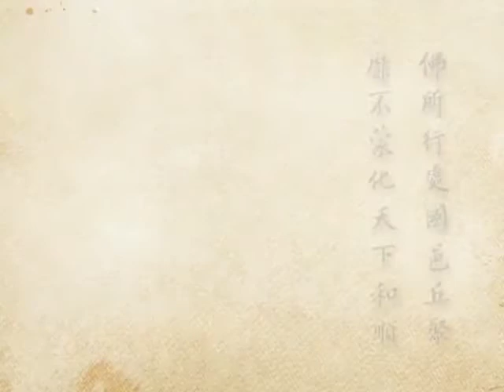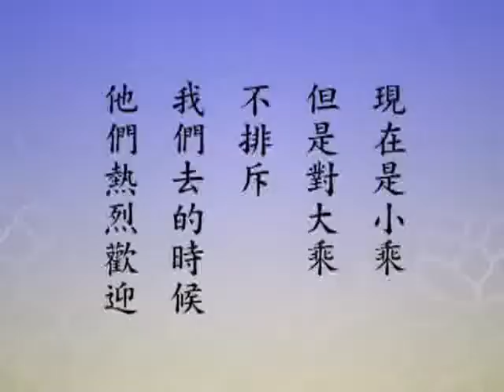2012淨土大經科註（閩南語配音）043｜淨空老和尚主講